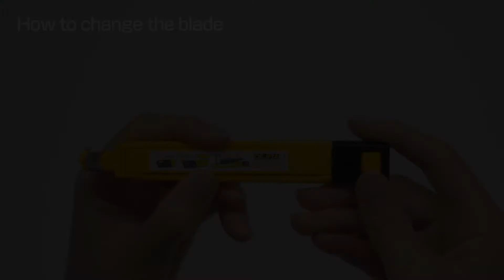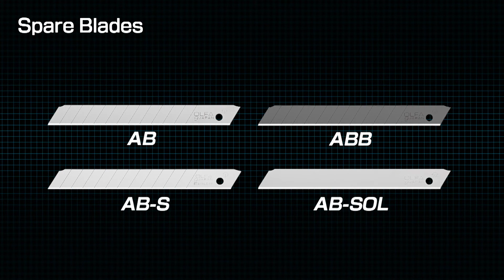OLFA PA-2 SYSTEM PRO-LOAD™ 18mm Precision Knife